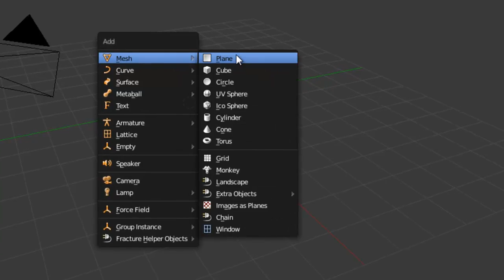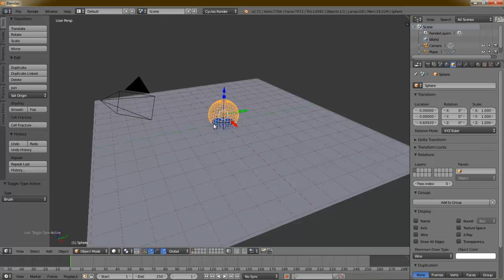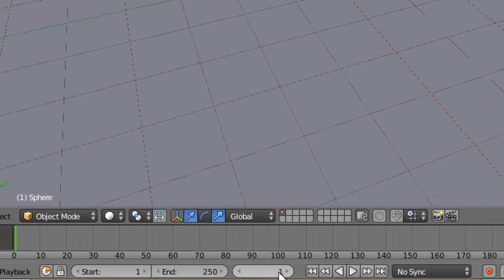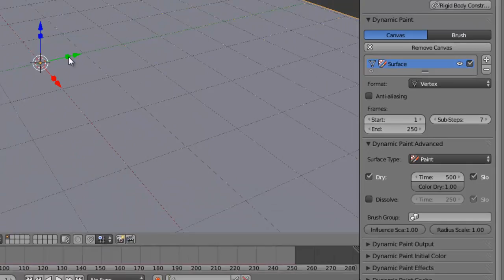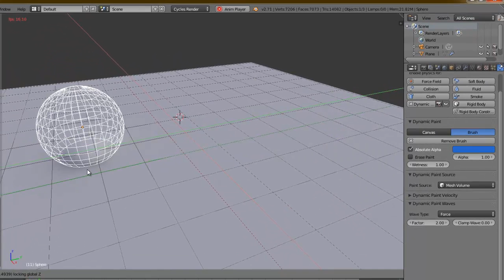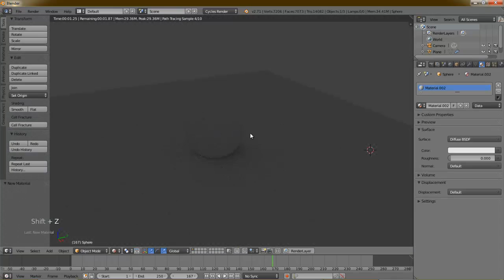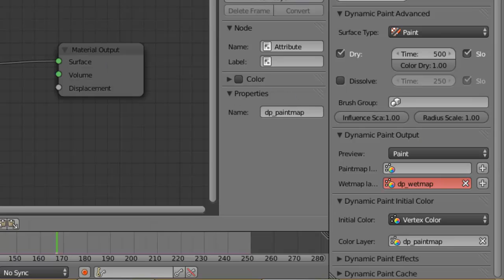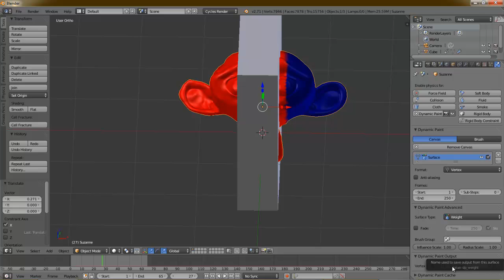Dynamic Paint dans Blender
Après les fluides, voici le prochain outil que je vous montre qui se trouve dans les simulations physiques de Blender. :) La peinture dynamique vous permet évidement de faire de la peinture ^^ mais pas seulement... Je vous laisse découvrir la puissance de cet outil. ;)